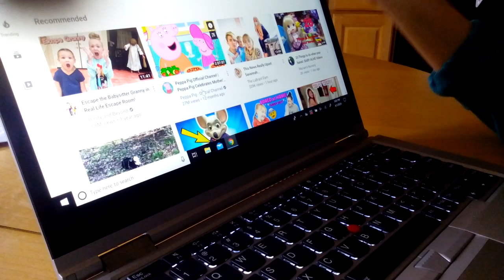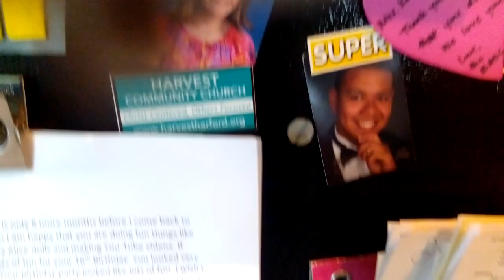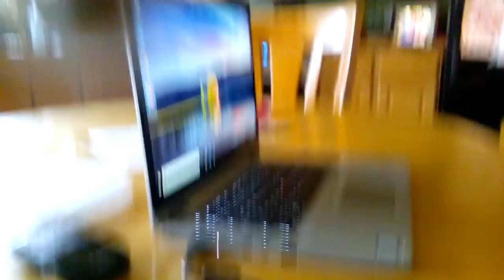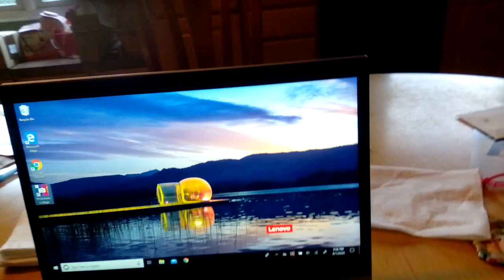My New Laptop